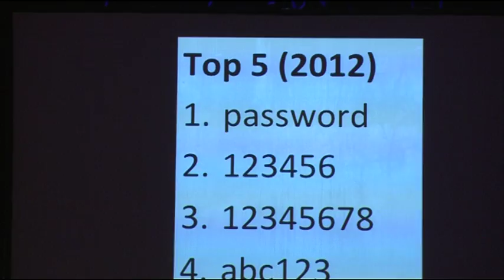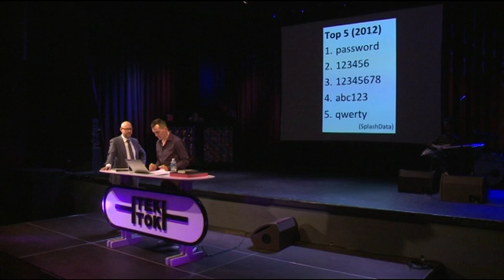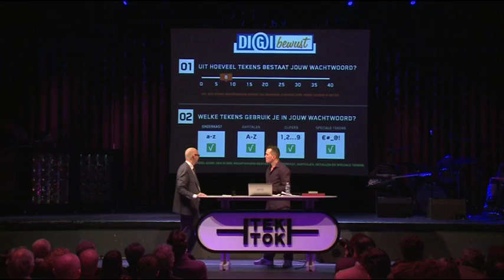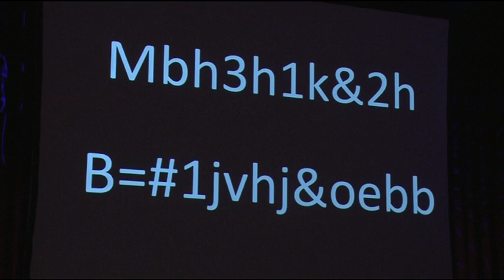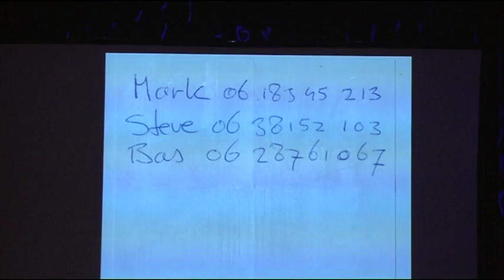Tek Tok late night 3.4 Spoedcursus wachtwoorden (4 12 2012)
Tijdens deze Tek Tok late night speelt oo de wachtwoordcampagne van de overheid. Maar hoe bedenk je een goed wachtwoord, dat moeilijk is te raden, maar makkelijk te onthouden? Hier een paar praktische tips.

Presentatie: Chris van 't Hof
Locatie: Paard van Troje Den Haag
Partner: HCC